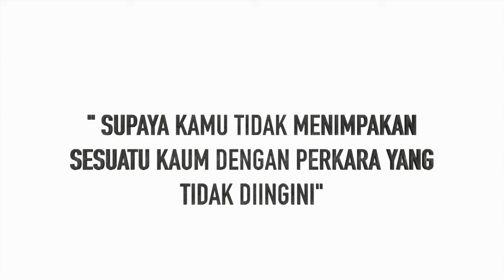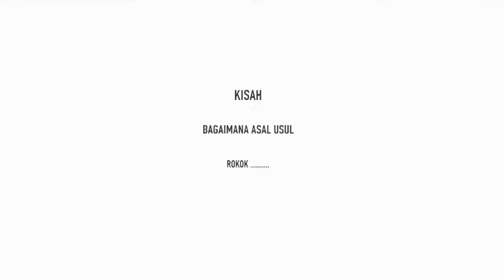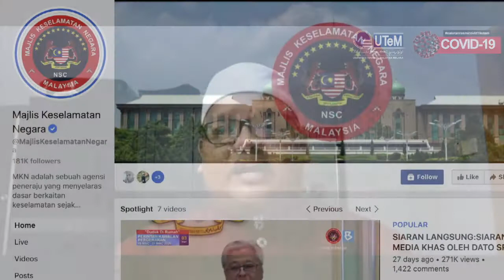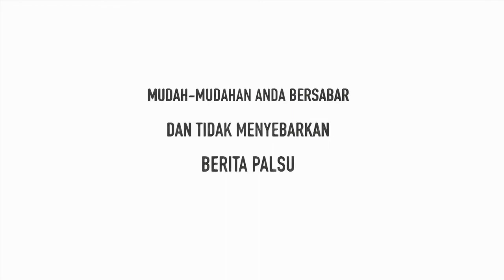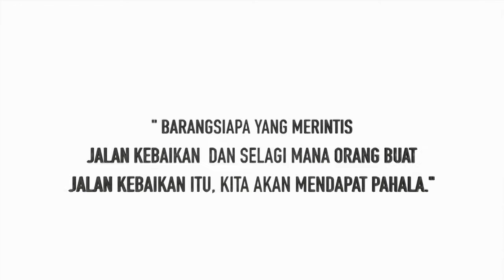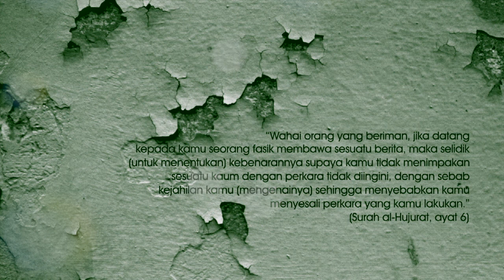covid19 Berita Palsu? - Ustaz Aswanzie Abbyd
" Tangan, Tangan ni..pegang handphone jangan cepat sangat nak share. "

Jom kita dengan perkongsian menarik dari Ustaz Aswanzie Abbyd, Pembantu Hal Ehwal Islam UTeM mengenai penyebaran Berita Palsu.

Kupasan kisah di zaman nabi antara pengisian untuk minggu ini. Selamat Menonton!

Nota : Cantik Butang Baju Ustaz Abbyd :-)